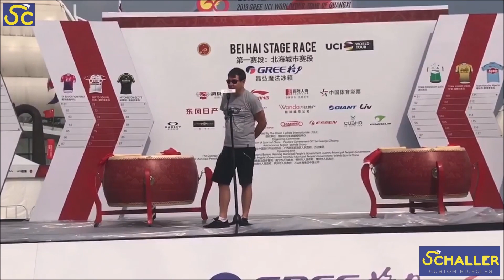SCHALLER Radrennsport /UCI World Tour Championship / Tour of Guangxi - China 2019 (HD)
SCHALLER RADRENNSPORT
„CUSTOM BICYCLES“
Seftigenstrasse 57
3007 Bern

Vom Profi, für Profis und für alle anderen Sportler und Fan`s auch...

Road Race Cycling
WORLD CHAMPIONSHIP FOR ELITE CYCLES